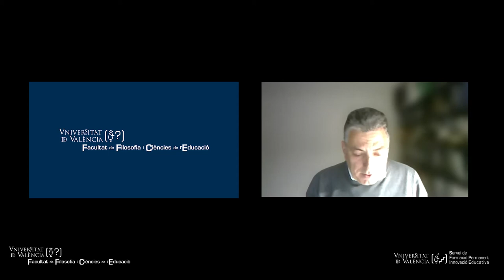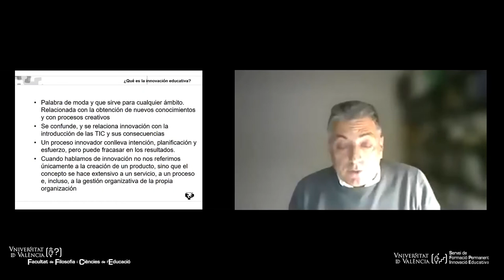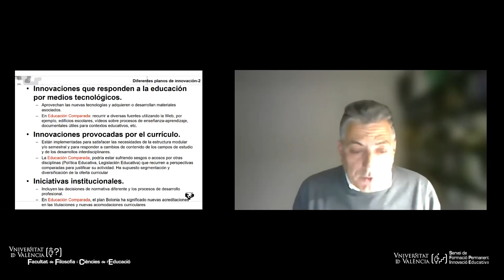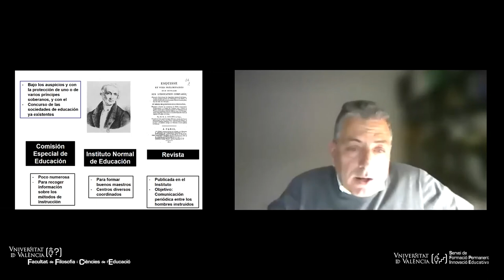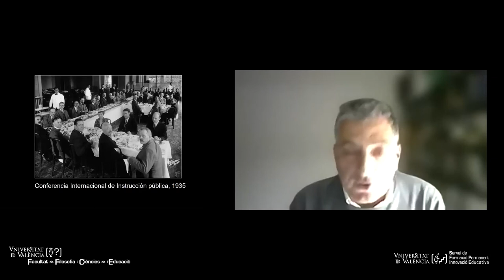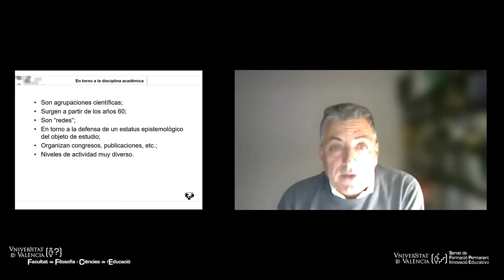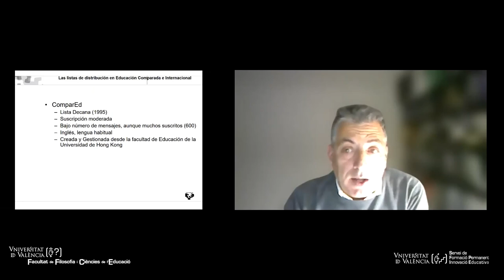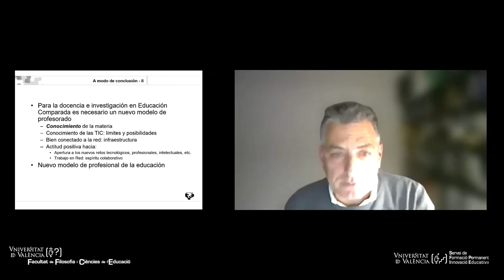Conferencia: Innovación en Educación Comparada: las redes / Clausura de la Jornada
Conferencia de clausura de la Jornada de Innovación Educativa en Educación Comparada (Mayo 2021)
- Dr. Luís M. Naya Garmendia (Universidad  del País Vasco)

Clausura de la Jornada (53:20')
- Dr. Luís M. Lázaro Lorente. Director del Centro de Estudios de Educación Comparada en la  Universidad de Valencia